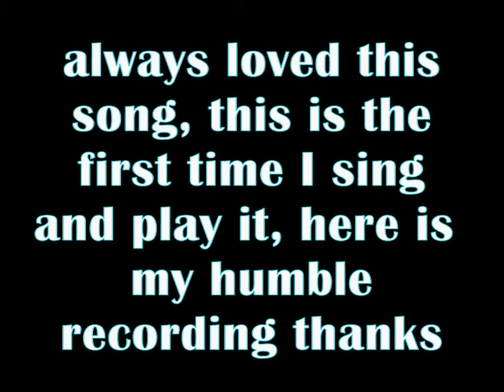CUMME' (ENZO GRAGNANIELLO COVER) - Giulietta JV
“MUSIC YOU ARE…” my 2nd Album  released on March 20, 2018 ©

keywords=Giulietta%20Juliet%20Valenti&index=digital-music&search-type=ss